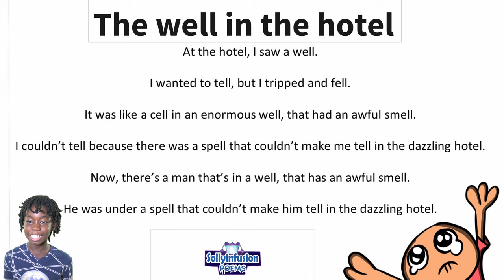Poem: The Well in the Hotel by Mikhail Solomon